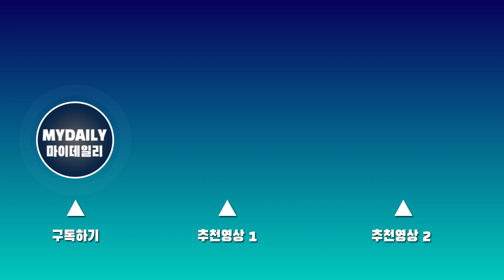[NCT127 도영(DOYOUNG)·스테이씨 시은(STAYC SIEUN)] '가온차트 저희와 함께해요' [MD동영상]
NCT127 도영, 스테이씨 시은이 27일 오후 서울 송파구 잠실실내체육관에서 진행된 '제11회 가온차트 뮤직 어워즈' 포토월에 참석했다.